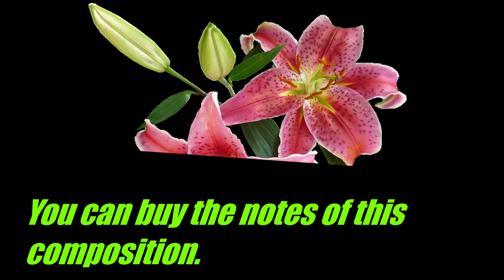dibab music Op. 01.067 Dauerfunk 7, Saxophon, Gitarre, Piano, Schlagzeug